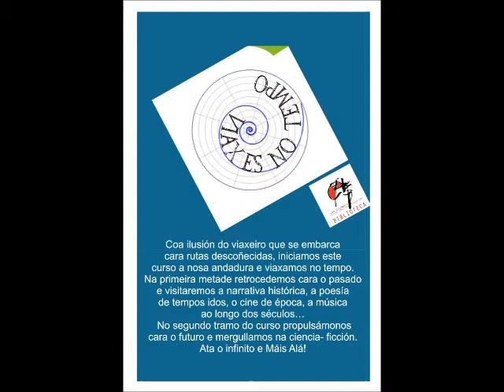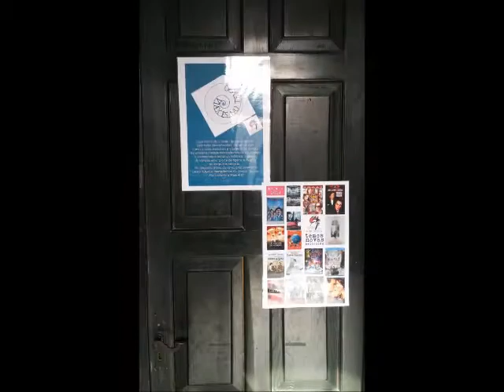Viaxes no Tempo. Relato histórico.